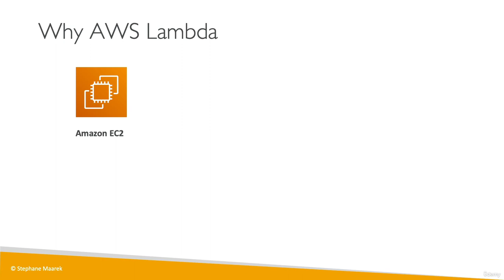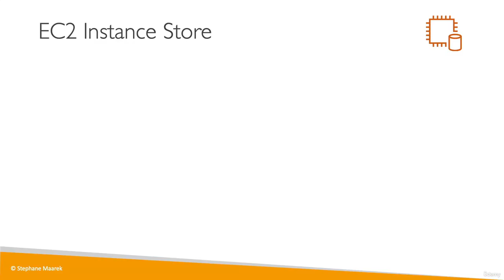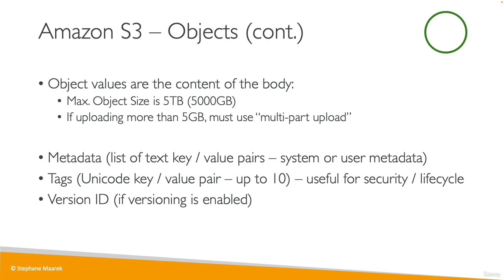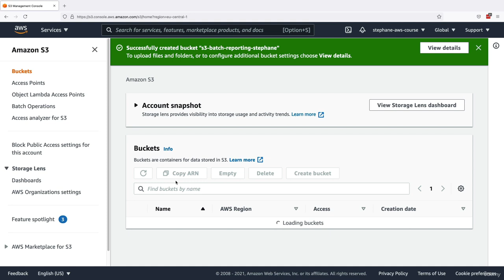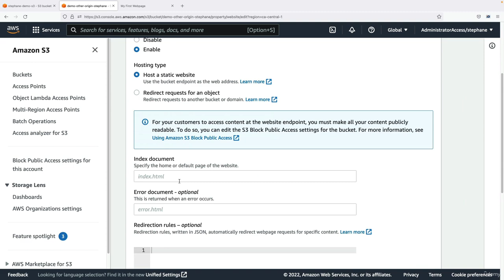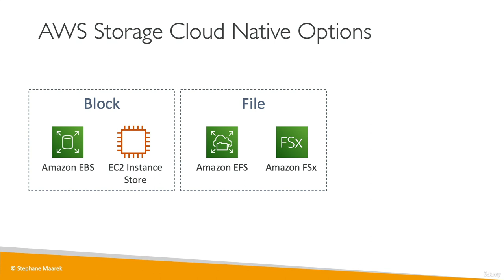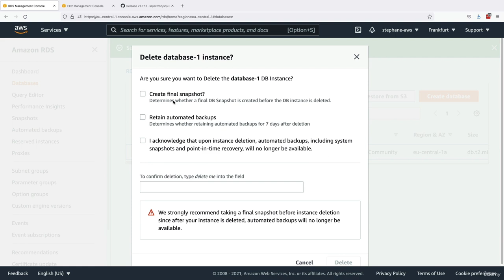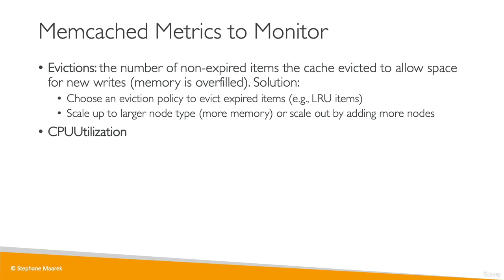AWS SysOps Administrator Associate 2023 (PASS THE EXAM!) - Part 2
PASS the AWS Certified SysOps Administrator Associate SOA-C02 Exam. Become an AWS Certified SysOps Administrator Associate SOA-C02! Learn all Amazon Web Services SysOps certification topic

The AWS Certified SysOps Administrator Associate certification is one of the most challenging exams. It's great at assessing how well you understand not just AWS, but how to administer it and troubleshoot issues, which makes this certification incredibly valuable to have and pass. Rest assured, I've passed it myself with a score of 980 out of 1000. Yes, you read that right, I only made one mistake! Next, I want to help YOU pass the AWS Certified SysOps Administrator Associate certification with flying colors.

Important: It is highly advised that you first pass the Developer or Solution Architect certification first.

This is going to be a long journey, but passing the AWS Certified SysOps Administrator Associate exam will be worth it!

Concretely, here's what we'll learn to pass the AWS Certified SysOps Administrator Associate exam:

    EC2 For SysOps: Placement Groups, Shutdown Behavior, Troubleshooting, AMI, CloudWatch Metrics

    SSM - Systems Manager: Manage EC2 at Scale, Automation, Run Command, Secure Shell, Parameter Store

    High Availability and Scalability: ELB Load Balancers (SysOps), Auto Scaling (SysOps), CloudWatch Metrics

    Elastic Beanstalk for SysOps

    CloudFormation for SysOps: including cfn-init scripts

    EBS & EFS: Operations, Troubleshooting, CloudWatch metrics, RAID

    S3 in depth: ALL you need to know about S3: MFA, Default Encryption, Policies, Access Logs, Athena, Glacier, CloudFront, Snowball, Storage Gateway, and more

    Databases: RDS, Aurora & ElastiCache - Security, Backup, Snapshots, Performance, Metrics, Troubleshooting, Scalability

    Monitoring, Audit & Performance: CloudWatch, CloudTrail, Config

    AWS Account Management: Health, Organizations, Billing and Cost Monitoring and Control

    Security and Compliance: over 10 services

    Route 53: Practical hands-on guide to using Route 53 in the real world

    VPC: Complete guide to building fully operational and 2019-ready VPC

    Tips to ROCK the exam

    Pass the AWS Certified SysOps Administrator Associate Certification (SOA-C02)
    Full Practice Exam with Explanations included!
    All 400+ slides available as downloadable PDF
    Apply the right AWS services for your future real-world AWS projects
    Master topics you know from a SysOps perspective: EC2, ELB, ASG, RDS & more
    Use Systems Manager to perform automations and patching
    Troubleshoot Elastic Beanstalk and CloudFormation
    Store data properly with maximum performance using EBS and EFS
    Master S3 and its ecosystem: Glacier, Snowball, Storage Gateway, CloudFront
    Implement Monitoring, Security, Compliance, and AWS Account Management
    Master networking in AWS: Route 53 and VPC in depth